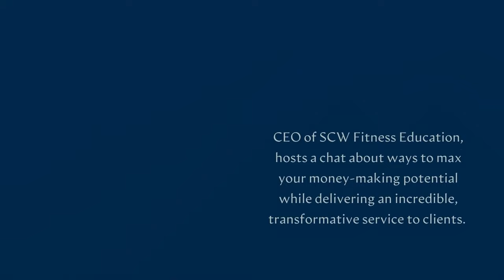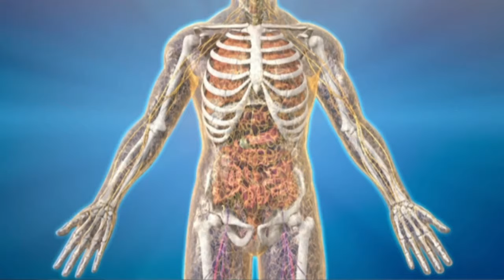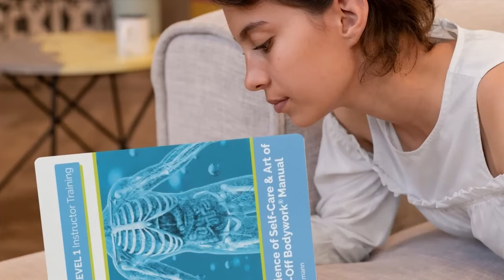Kickstart Your Cash Flow Teaching MELT | Live Virtual Event | MELT Method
Want to know how much you can earn as a MELT Instructor? Curious how to get started teaching MELT after you've been certified? SCW Fitness CEO Sara Kooperman joins MELT creator Sue Hitzmann to share ideas on generating income as a fitness pro and talk about trends and changes in the industry.

Add MELT to your toolbox and join our next Level 1 Instructor Training

for more self-treatment plans

More MELT Products
1. MELT Mini Hand & Foot Kit

Read this far? Thanks! We would really appreciate it.